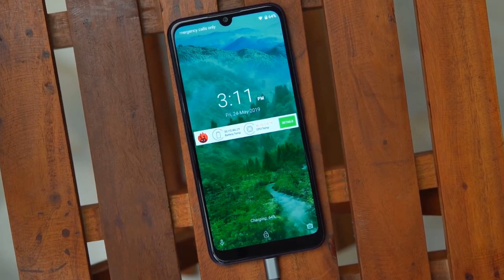Walton Primo H8 Pro - গরিবের আইফোনের বাপ Low Price Best Phone BD l Walton H8 Pro First Look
Walton Primo H8 Pro এর আপনারা পেয়ে যাবেন HD+  Display. তবে Walton H8 Pro তে থাকতে পারে প্রসেসর . Primo H8 Pro এ থাকছে ১টি রিয়ার ক্যামেরা. সমস্ত বিস্তারিত ভাবে জানার জন্য ভিডিও দেখতেই হবে।